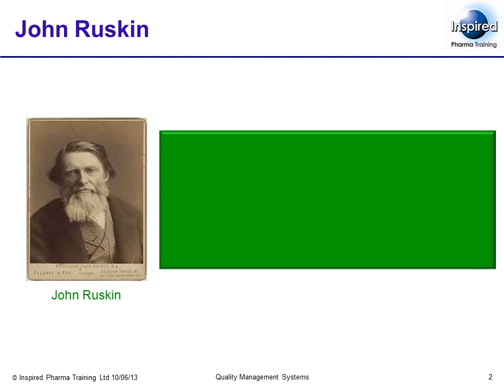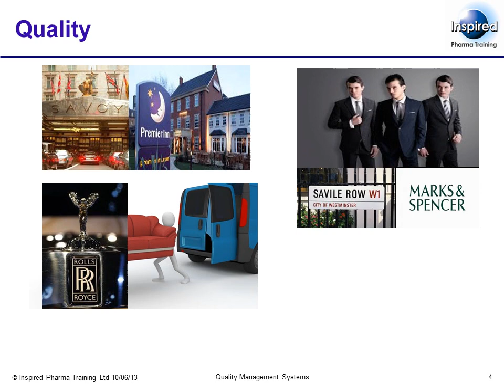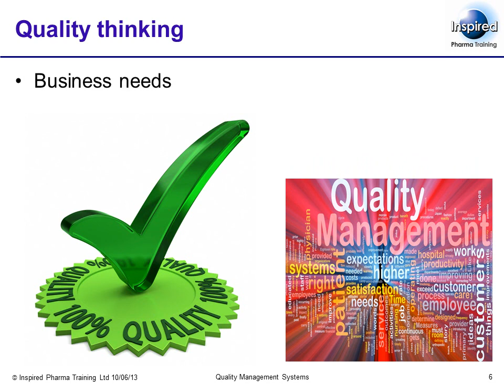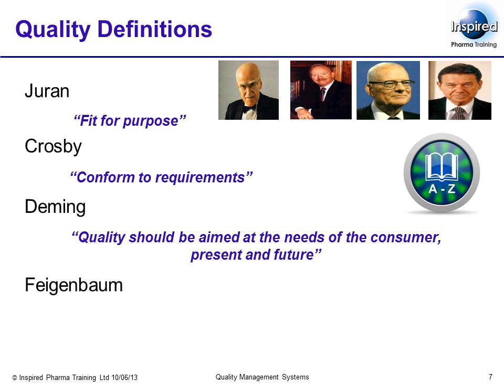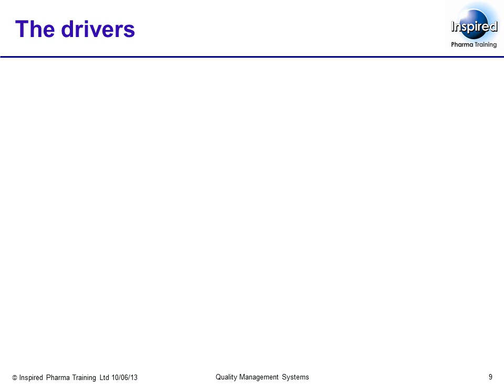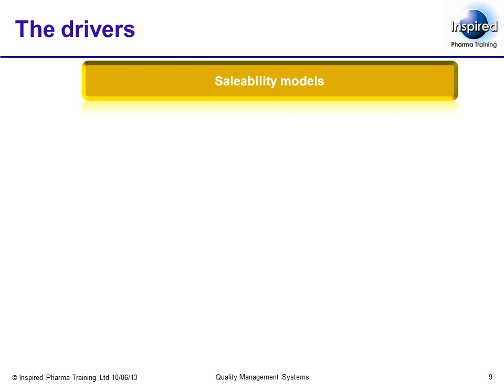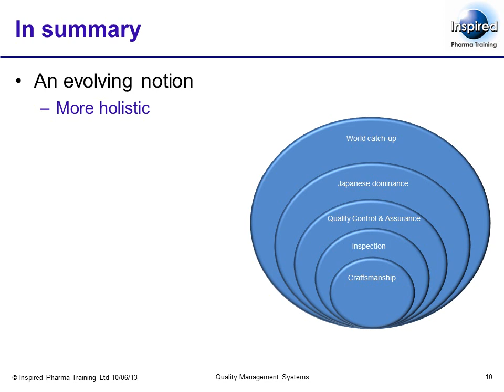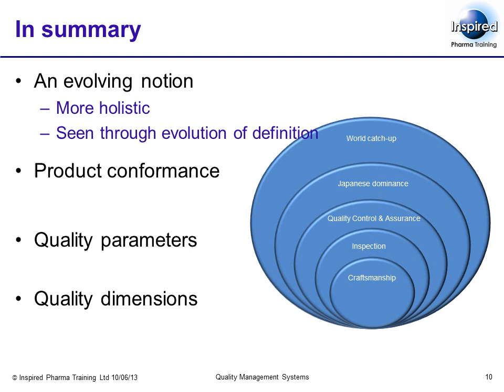The Concept of Quality and Quality Definitions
This chapter on “The Concept of Quality and Quality Definitions” is taken from the first Unit of our Pharam/QP course on Quality Management Systems.  As a precursor to considering Quality Management Systems, their role, their control and their functioning, we must first define “quality”.  This chapter will consider the concept of “quality” and looks at how people have tried to define it.
for lots of articles on Quality Management Systems.